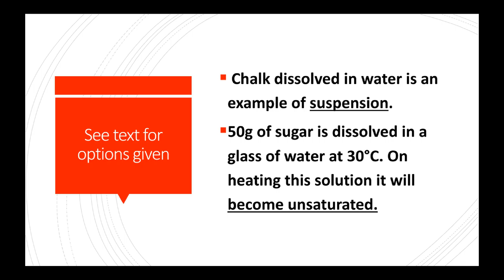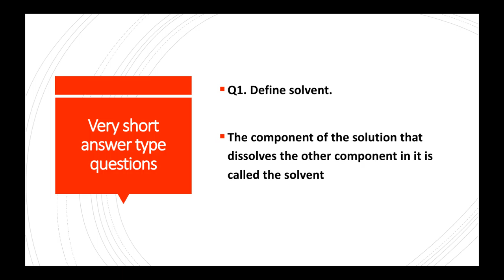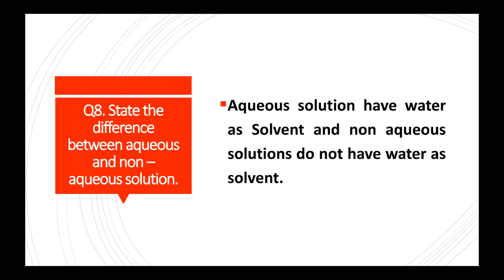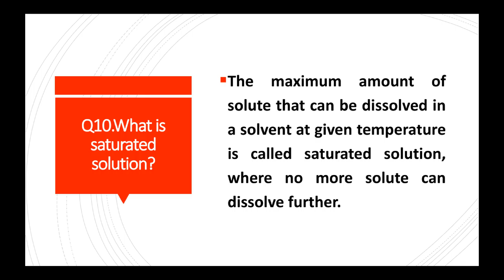Is matter around us PurellPart3llSciencellCBSEllClass9 NCERT class 9 science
Important question answers of is matter around us pure